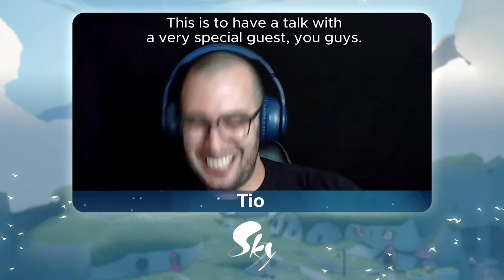An Interview with Jenova Chen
An interview with thatgamecompany's Creative Director and CEO, Jenova Chen!